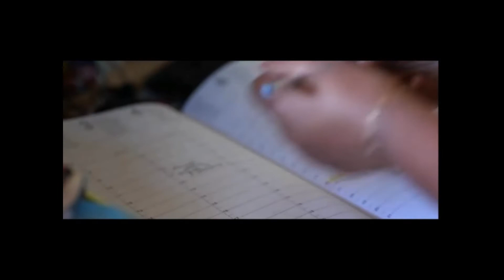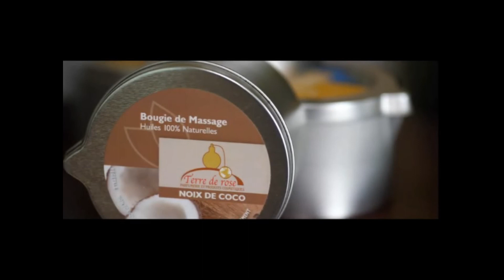Cho Langa Sarl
Cho Langa Sarl est un des projets innovants présentés lors de l'atelier "Mayotte Terre d'Innovation" au second Forum Economique de Mayotte